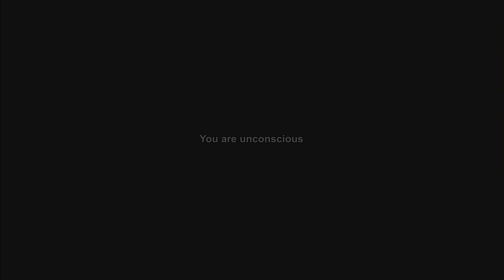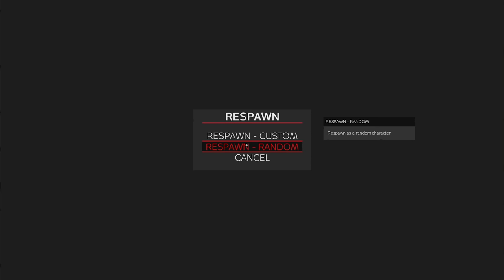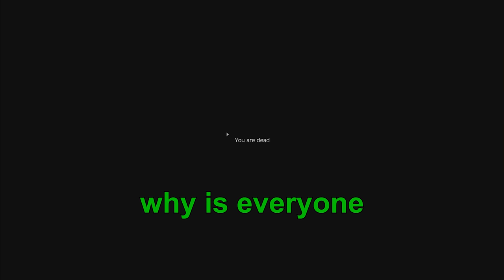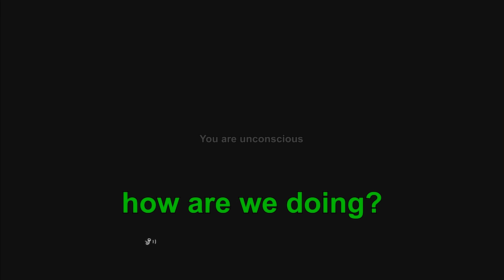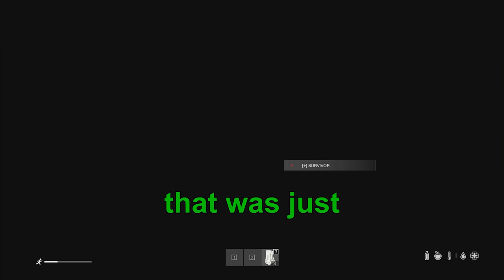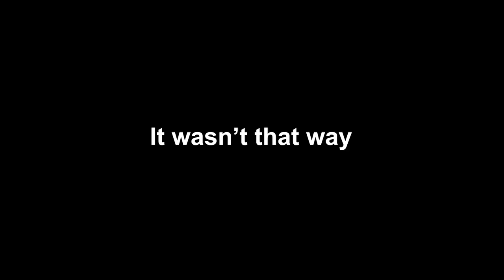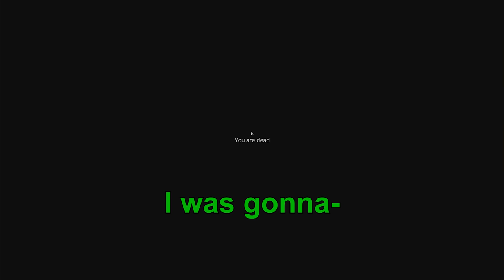The British Are Coming | DAYZ: THE WALKING FRED | S01E01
Here is the first episode of my new DayZ series! Got lots of good moments coming.